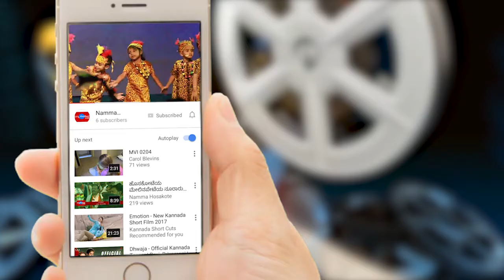ಹೊಸಕೋಟೆ : ಜೆ.ಡಿ.ಎಸ್ ಪರವಾಗಿ ನಾಮಪತ್ರ ಸಲ್ಲಿಕೆ.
Editing&Vfx : Raviteja
Cameraman : Raviteja